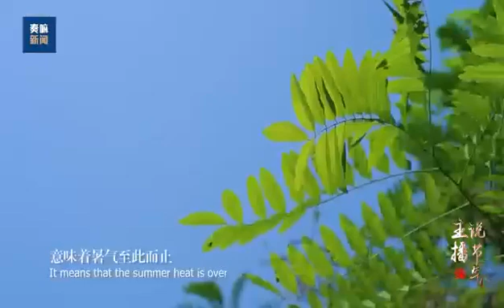今日处暑。当夏天的热浪袭过，日子终于来到秋天